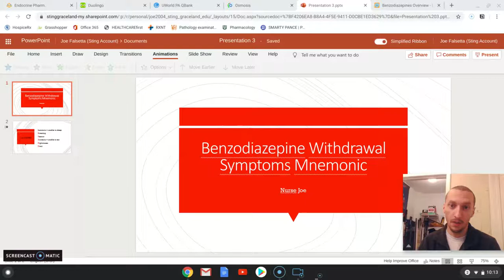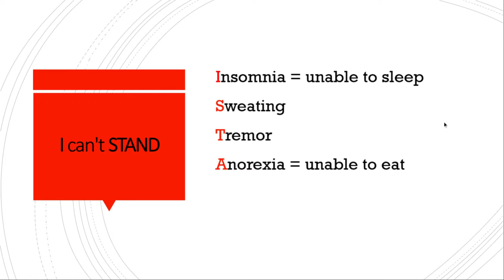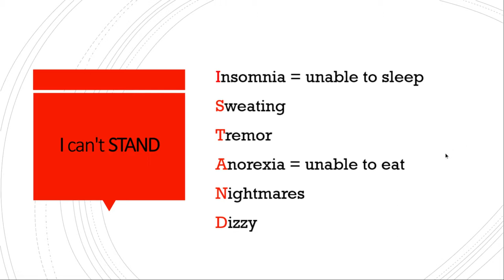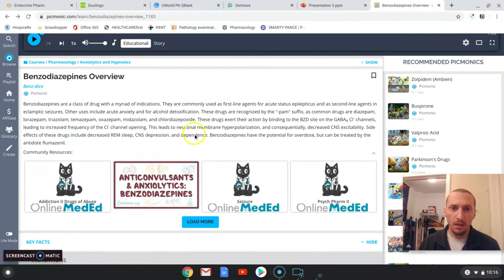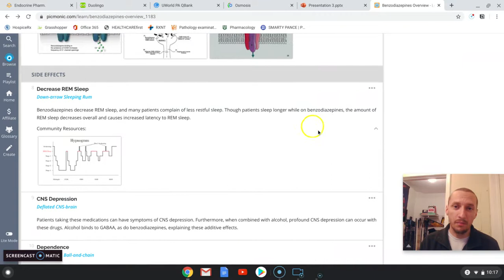Benzodiazepine Withdrawal Symptoms Mnemonic!!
Mnemonic on withdrawal symptoms of benzodiazepines!  Great memory aid for nursing students, medical students, NP or PA students. Easy to remember before a test!

Amazon links to books and medical supplies I use:

Littman Cardiology Stethoscope
Pance PREP Pearls
Rapid Interpretation of EKG’s
Advanced Practice Nursing (Older Adults)
Robbins Basic Pathology
Legend Planner